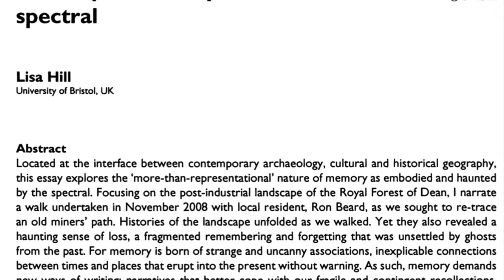Spectral Encounters on Landscape Tours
ANTH 332 Ruins and Haunting Heritage is an archaeology seminar being taught at Vassar College in the Fall 2020 semester. This video reviews Lisa Hill's work on landscapes, memory, and the spectral.